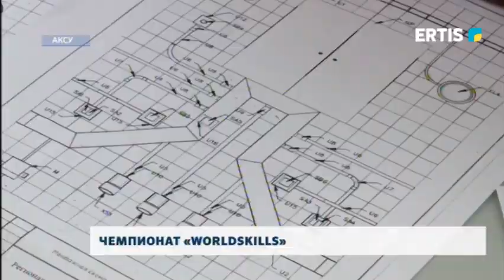Чемпионат «WORLDSKILLS»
В одном из колледжей Аксу проводится региональный чемпионат Worldskills, победители которого получат возможность защищать честь области на Республике. О направлениях и самом конкурсе расскажет наш корреспондент.